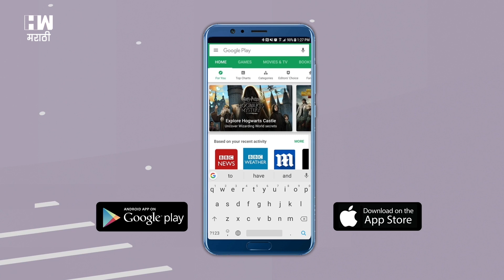आम्ही भिन्न विचारसरणीच्या व्यक्तींना कधीही शत्रू मानलं नाही !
"आमच्यापेक्षा वेगळी मतं मांडणाऱ्यांना आम्ही कधीही शत्रू मानलं नाही. भिन्न विचारसरणीच्या व्यक्तींना आम्ही शत्रू नव्हे, तर विरोधक मानतो. भाजपच्या स्थापनेपासून हीच संस्कृती आहे", असे भाजपचे ज्येष्ठ नेते लालकृष्ण अडवाणी यांनी आपल्या ब्लॉगमध्ये म्हटलं आहे. भाजपाच्या स्थापना दिनानिमित्त अडवाणी यांनी हा ब्लॉग लिहिला आहे. ६ एप्रिलला भाजपचा ३९ वा स्थापना दिन आहे.